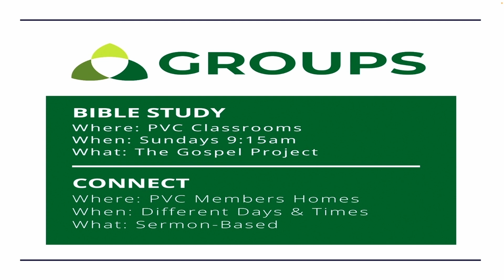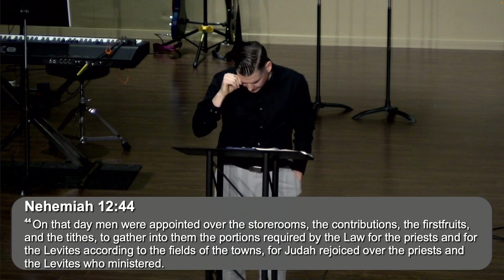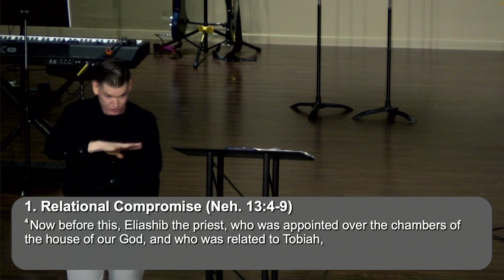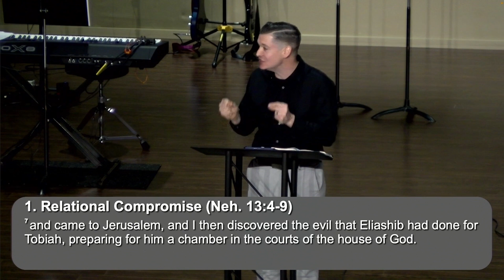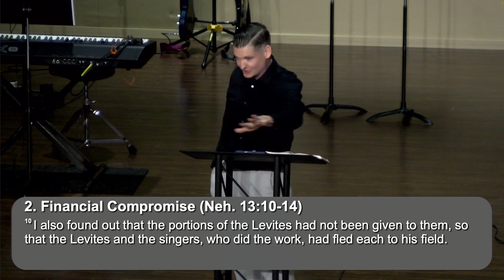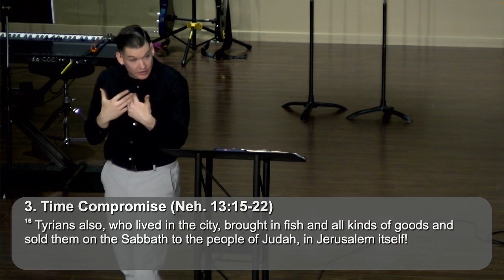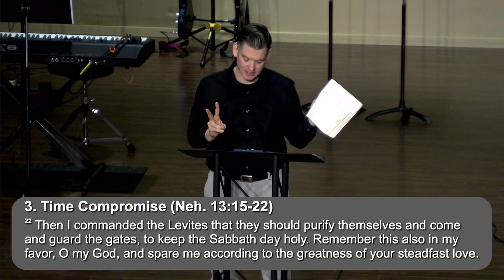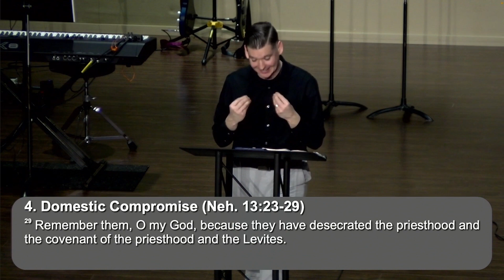Sunday Service November 26, 2023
Confronting Compromise
Nehemiah 13
Nehemiah: Passionate Pursuit